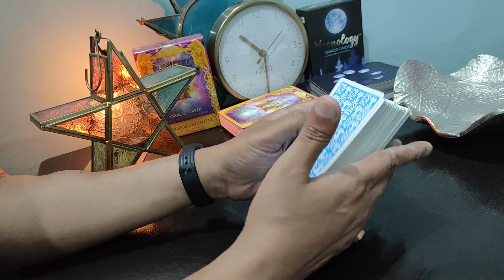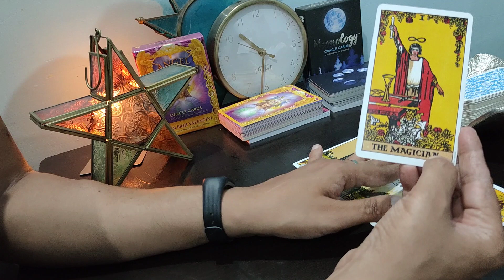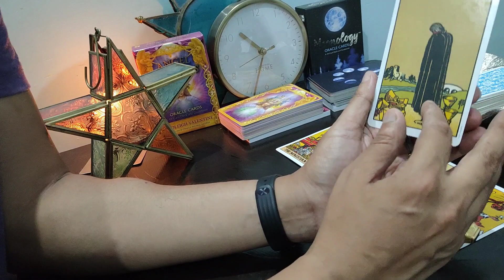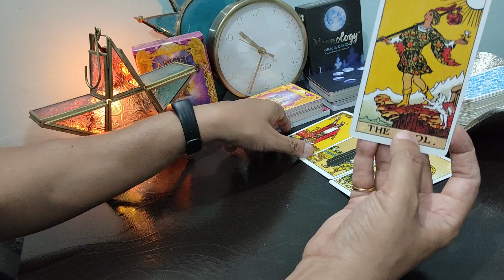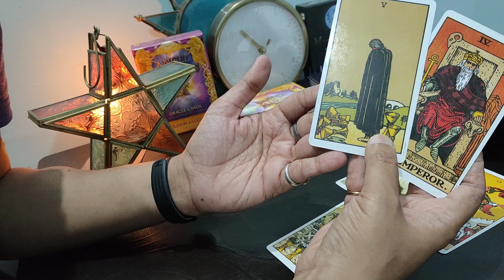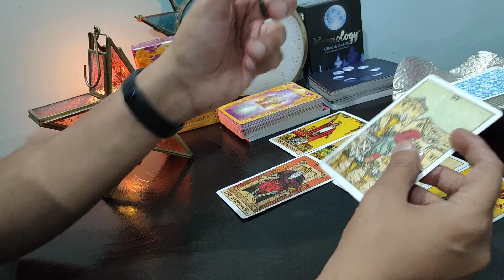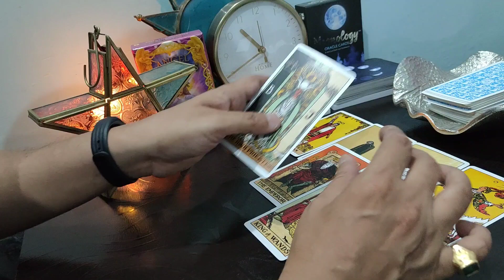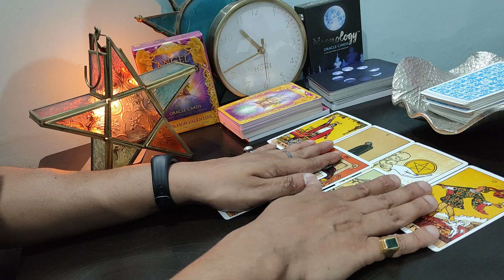💖TODAY'S ENERGY CHECK ✅ of your person - वो आज बहुत दुखी हैं आपके बिना - hindi tarot reading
hi everyone

don't take much serious,
it's just a positive guidance,
enjoy as entertainment purpose.